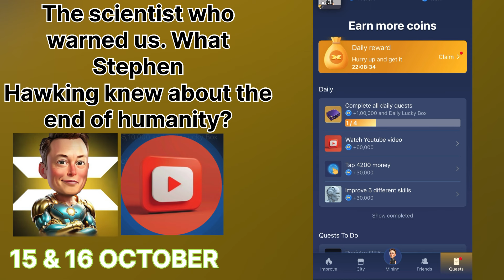The Scientist Who Warned Us What Stephen Hawking Knew About The End Of Humanity? X Empire Code Today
Watch Youtube code
The scientist who warned us. What Stephen
Hawking knew about the end of humanity?
Attention! To complete the task, write the year when Hawking married Elaine Mason.
write the year when Hawking married Elaine Mason. Key Word
write the year when Hawking married Elaine Mason. What is Code
write the year when Hawking married Elaine Mason. 15 October
Hawking knew about the end of humanity? X Empire
Hawking knew about the end of humanity? 15 October
Hawking knew about the end of humanity? musk empire
Hawking knew about the end of humanity? watch youtube video code
Steve jobs
musk empire youtube code 15 October
Attention! To claim your reward, enter the special code
15 October X Empire YouTube video Code X empire youtube video code 15 October
X empire youtube code 15 October youtube video code x empire today
write the year when Hawking married Elaine Mason. Code today
X empire video code 15 October
X Empire The scientist who warned us. What Stephen
Hawking knew about the end of humanity? musk empire youtube code
Hawking knew about the end of humanity? code
Hawking knew about the end of humanity? code today
Hawking knew about the end of humanity? answer
musk empire The scientist who warned us. What Stephen
Enter code
Code
write the year when Hawking married Elaine Mason code
write the year when Hawking married Elaine Mason X empire
write the year when Hawking married Elaine Mason YouTube video code
The scientist who warned us
The scientist who warned us code
The scientist who warned us X Empire
write the year in which Bill and Melinda announced their divorce